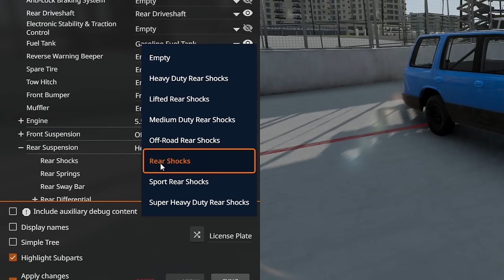Upgrading a Car to Survive JUMPS! (BeamNG)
Upgrading a Car to survive jumps in BeamNG multiplayer mods gameplay. Can SpyCakes make it over the jumps in his junker car or will he have to keep upgrading it to win this jump race? This is BeamNG Drive gameplay with @CamodoGaming featuring crashes, funny moments and lots of jumps!

A realistic driving game offering limitless possibilities including racing. The soft-body physics engine simulates every component of a vehicle in real time, resulting in realistic, dynamic behavior. The driving feel is authentic and visceral, and crashes are realistic!